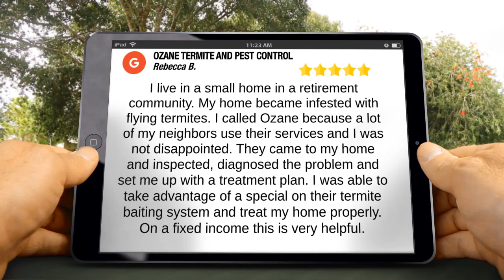Termite Control Fairhaven NJ 5 Star Review Ozane.com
Termite Control Fairhaven NJ 5 Star Review